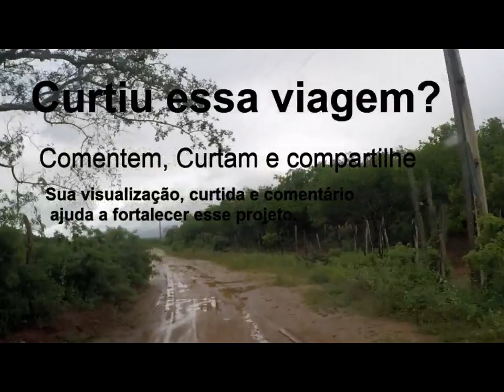Caminhos do Bodeiro Ovelheiro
Nessa quadro apresento algumas paisagens que vejo na minha rotina de trabalho. Aqui eu compartilho com você a dinâmica, as belezas e o ambiente vivenciado por mim em visitas as Fazendas que compõem o meu Time de Parceiros.